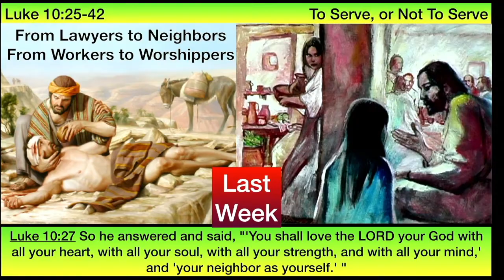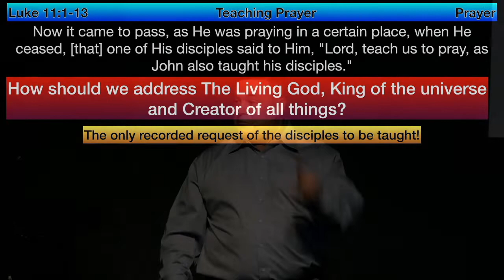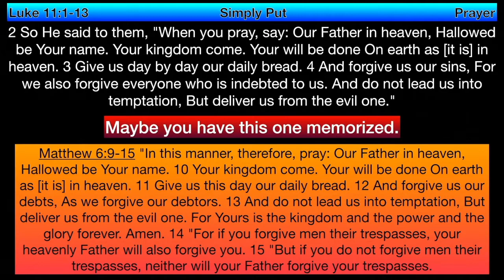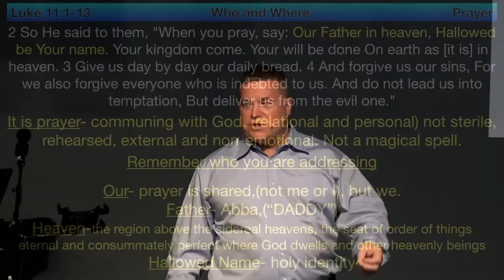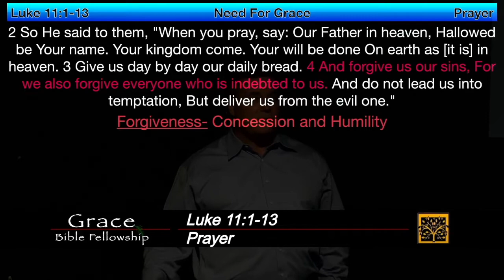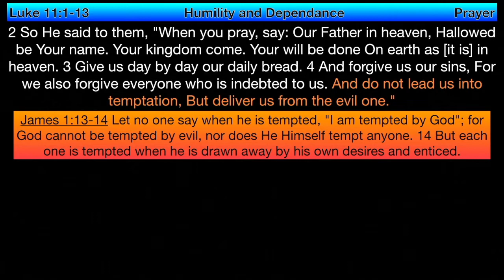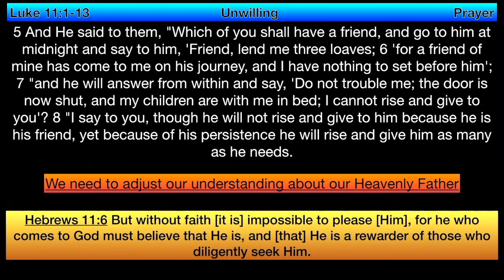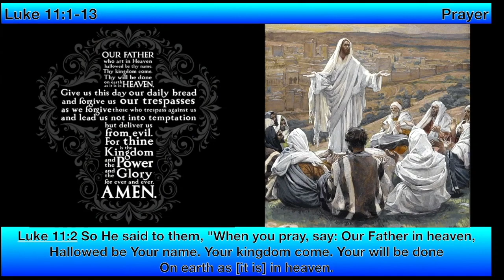** Luke 11:1-13 - Prayer ** | Grace Bible Fellowship Monmouth County | Sermons